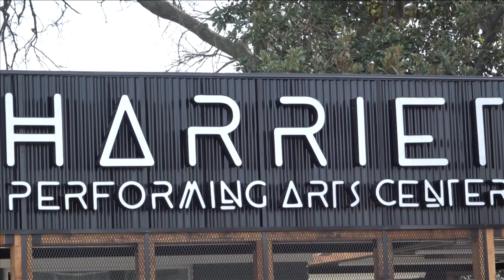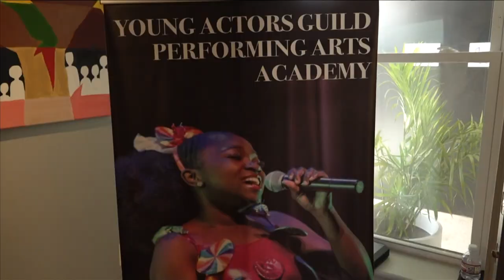Harriet Tubman Performing Arts Center hosts grand re-opening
The grand re-opening served as a celebration of the organization's 32 years of service in the Memphis community. They hold an impressive 98 percent graduation rate.